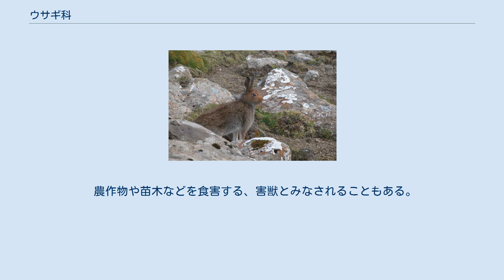ウサギ科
ウサギ科（ウサギか、Leporidae）は、哺乳綱兎形目に属する科。
 アフリカ大陸、北アメリカ大陸、南アメリカ大陸、ユーラシア大陸など 最小種はピグミーウサギで頭胴長（体長）25 - 29センチメートル、体重0.3キログラム。
 耳介は長くて、可動することができる。
眼は大型で、夜間および薄明薄暮時の活動に適している。
多くの種で歯式は歯列は門歯が上顎4本・下顎2本、小臼歯が上顎6本・下顎4本、大臼歯が上下6本ずつと計28本の種が多い。
アマミノクロウサギはしばしば上顎第3大臼歯を欠く。
上顎第3・第4小臼歯は大臼歯と同形（それに対し、ナキウサギ科の上顎第3小臼歯は大臼歯化しない）。
前肢よりも後肢が長く、走行に適している。
足裏は体毛で被われ、走行時に地面をとらえたり衝撃を和らげる働きをする。
前肢の指は5本、後肢の趾は4本。
 ウサギ科の既知の最も古い種は始新世末期に遡り、この時期に既に北アメリカとアジアに分布していた。
4800万年前の中国、5300万年前のインドで発見された未命名の化石種は、原始的ではあるがウサギ科の踵の特徴を備えていた。
 ウサギ科の構成種は漸新世から中新世初期にかけて、北アメリカ大陸で進化したと考えられている。
例えばパレオラグスの後肢は、現在のウサギ科と比べて短かったが、他はウサギの特徴を多く備えていた。
 1929年に下顎第3臼歯のエナメル質の形状から、ウサギ亜科・ムカシウサギ亜科・キュウウサギ亜科の3亜科に分類する説が提唱された。
1930年 - 1940代には差異が小さいとして、キュウウサギ亜科をムカシウサギ亜科に含め2亜科とする説もあった。
1958年に臼歯と大臼歯全体（頬歯）の形状も比較し、ウサギ亜科・ムカシウサギ亜科・キュウウサギ亜科の3亜科が再定義され現生種は全種がウサギ亜科に含まれる。
 アマミノクロウサギ属・アカウサギ属・メキシコウサギ属をムカシウサギ亜科として紹介する文献もあったが、これは1929年の分類を論拠としており1960年代以降の欧米で主流になっていた分類ではない。
 中新世から現世まで。
唯一の現生亜科。
 現生種の分類・英名はHoffmann & Smith(2005）に、和名は川田ら(2018)に従う。
 中新世から更新世まで。
 始新世から中新世まで。
最初の亜科で、側系統。
 草原、砂漠、森林、湿原などの様々な環境に生息する。
ノウサギ属を除いた種では地中に穴を掘って生活する（ノウサギ属の構成種でも種や気候、地域によっては穴を掘る）。
 食性は植物食で、草本、木の葉、樹皮、根、種子なども食べるが、昆虫を食べることもある。
妊娠期間は多くの属で約30日（例としてアナウサギは28 - 33日）で、妊娠期間が長い傾向にあるノウサギ属でも約40日（最も長いユキウサギで50日）。
ノウサギ属の幼獣は出産直後から体毛で被われ目も開いているが、他属の幼獣は出産直後は体毛で被われ例としてアナウサギでは生後10日で開眼する。
 英語圏では科内の構成種はノウサギ属を除いたアナウサギ類（rabbit）と、ノウサギ属のみでノウサギ類（hare）に分けられる。
一方で形態からアナウサギ類とされる種でも、アラゲウサギのように英名がhareとされる種もいる。
 アナウサギは家畜化され、カイウサギになった。
現在では人気小型種のネザーランド・ドワーフなど、数多くの愛玩用・観賞用品種が作り出されている。
 農作物や苗木などを食害する、害獣とみなされることもある。
アナウサギやヤブノウサギはオーストラリアやニュージーランドなどに移入され、在来の植生や農地を食害し問題になっている。